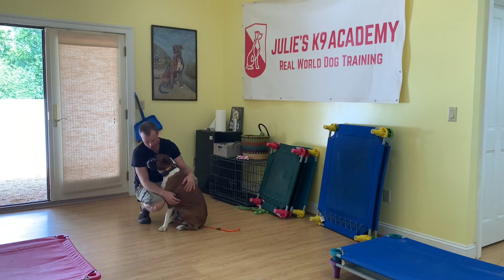Piper the boxer place to place